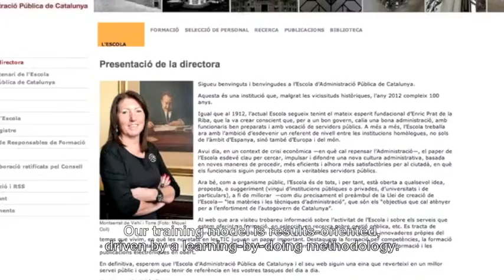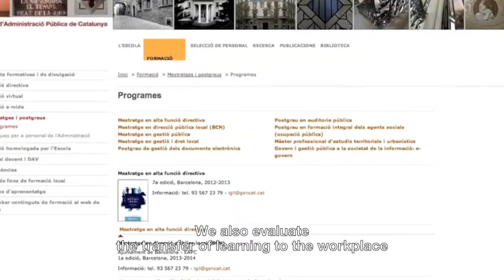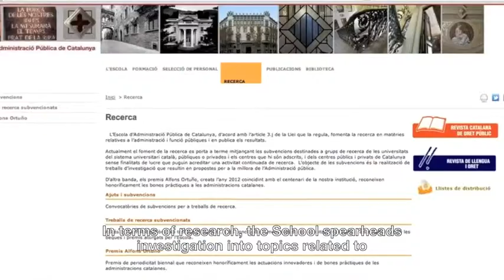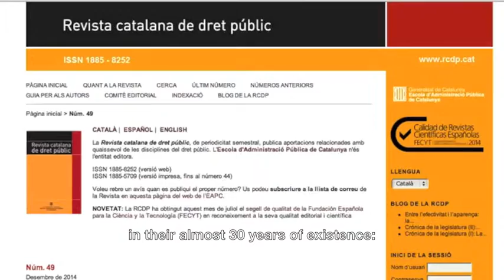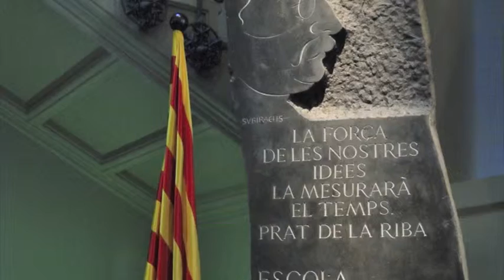Public Administration School of Catalonia (EAPC)